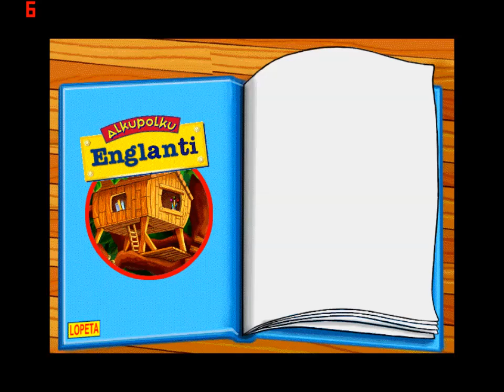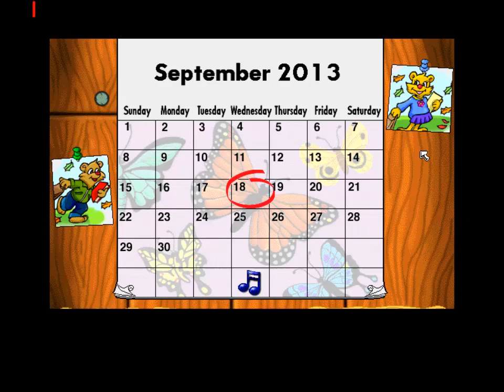Alkupolku Englanti - Gameplay